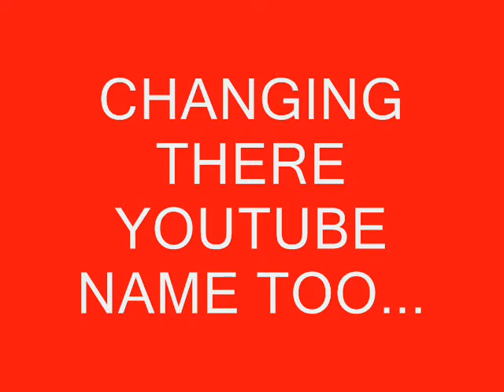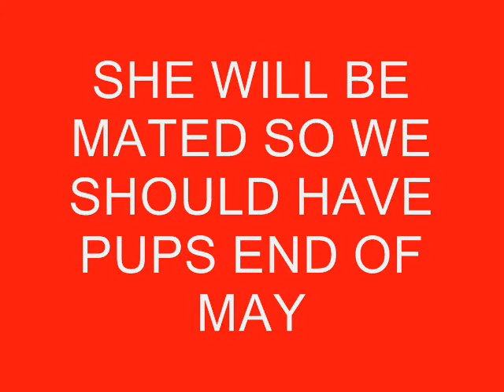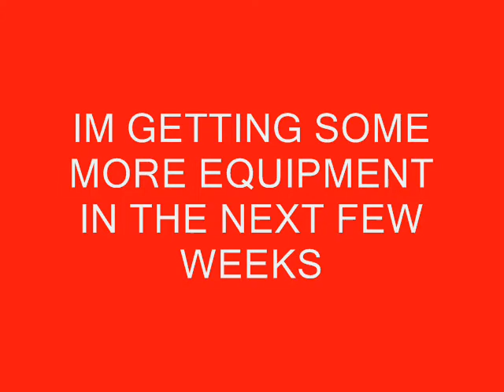LOADS OF UPDATES....please watch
im changing my youtube name to redcoatsagilityteam please watch the vid for more exclusive updates